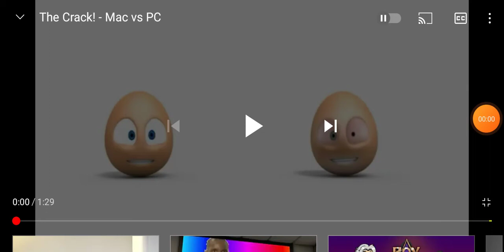the crack mac vs pc พากย์ไทย